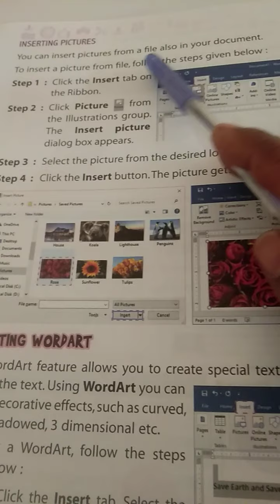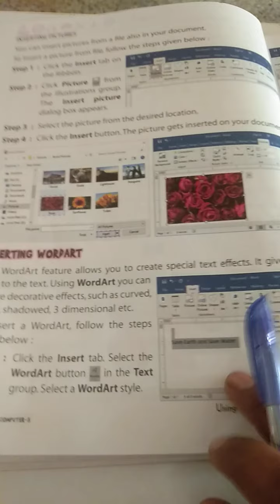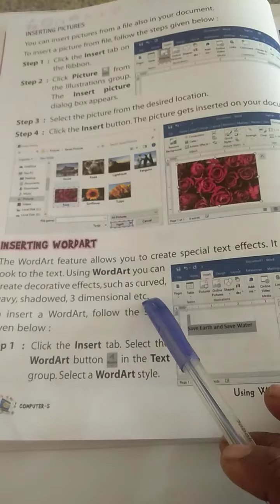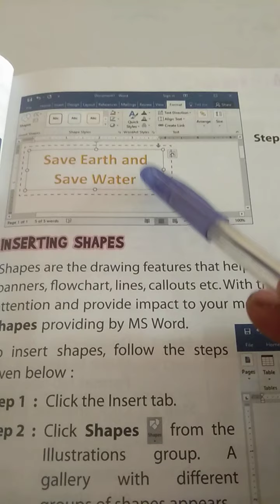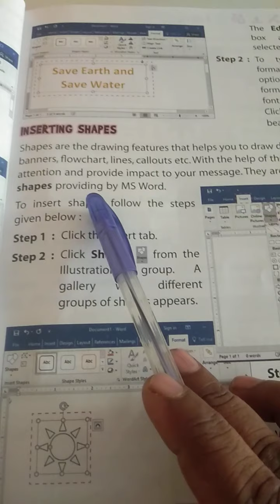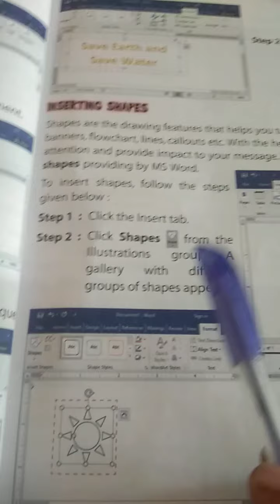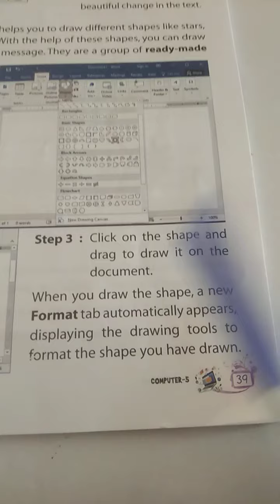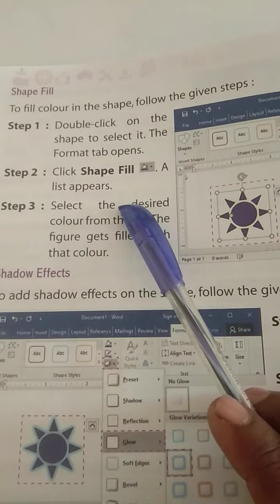Class -5th Computer (31 Oct )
Inserting pictures, word art and  shape